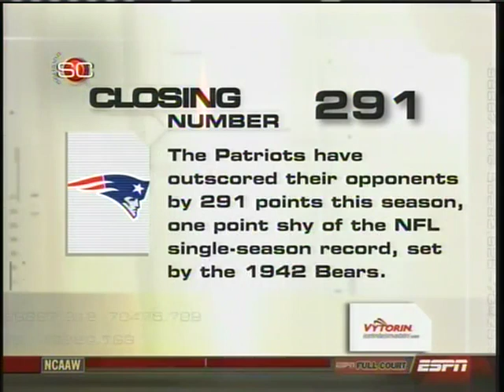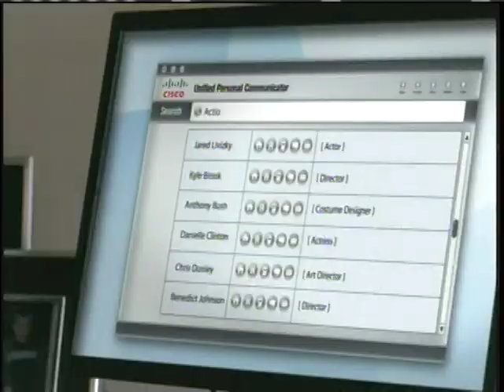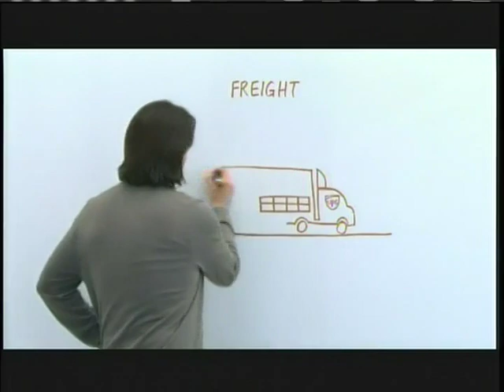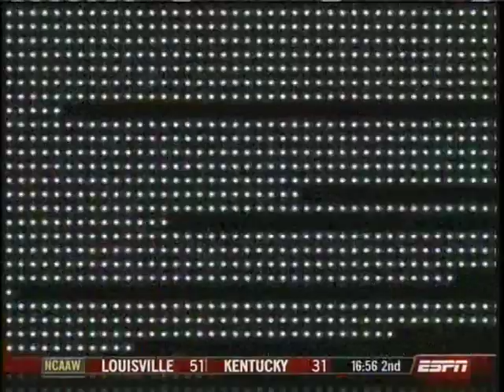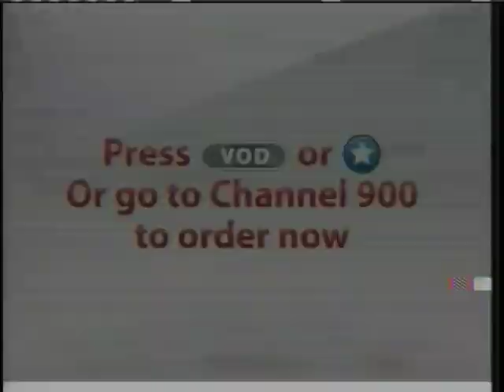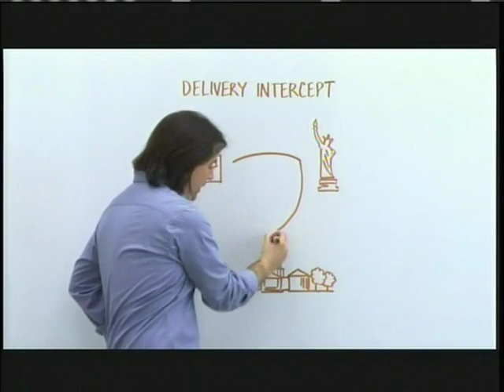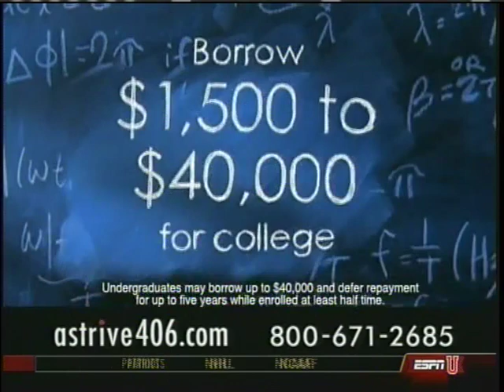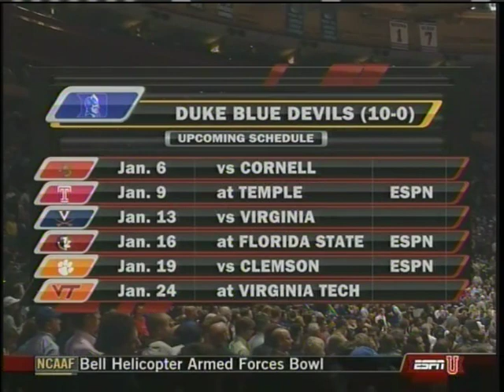Pitt Panthers vs. Duke Blue Devils 12/20/07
Pitt beats Duke 65-64 at Madison Square Garden in overtime on a game-winning 3 from Levance Fields. ESPN broadcast with Dan Shulman and Jay Bilas.